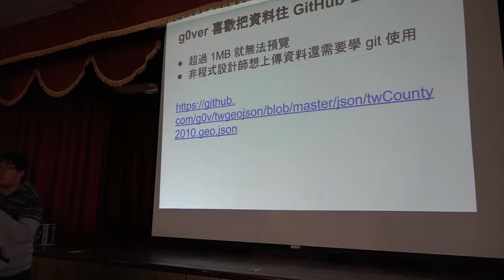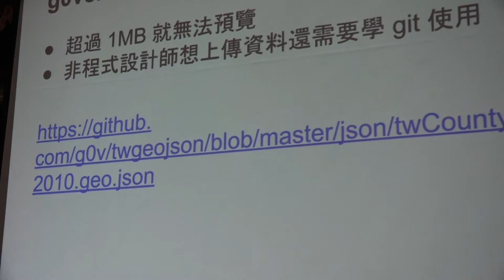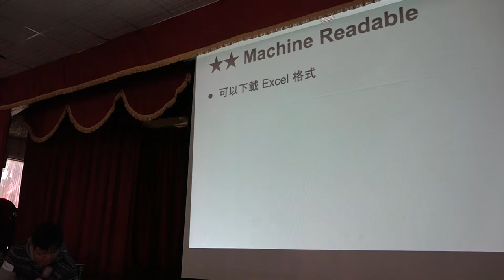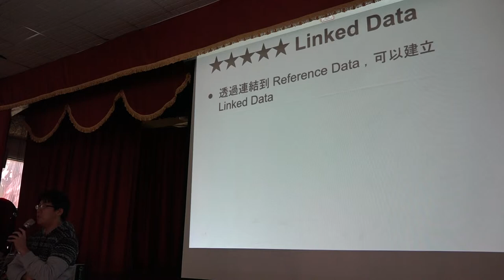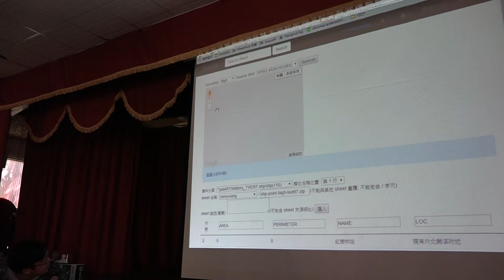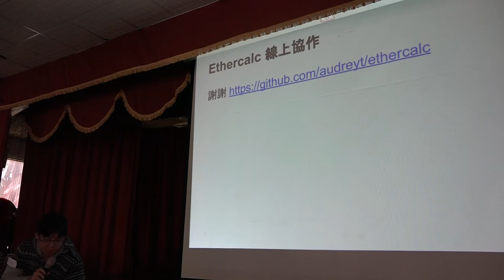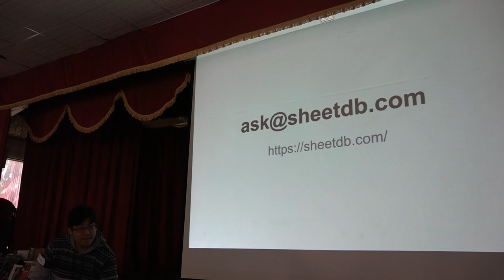第一屆OCF烤山豬募款餐會 SheetDB 王向榮